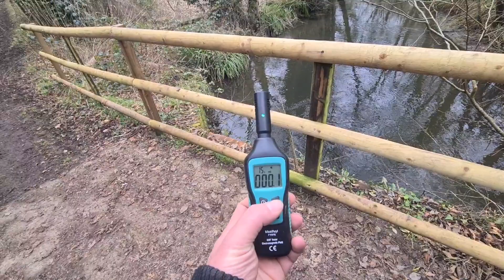MANNININGFORD HATCHES - PARANORMAL INVESTIGATION - TRAILER 😱👻